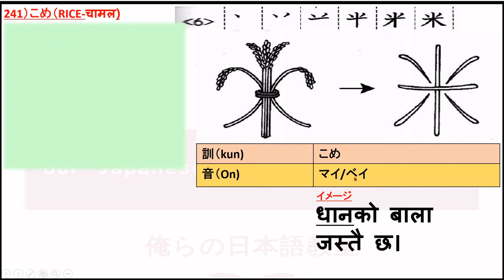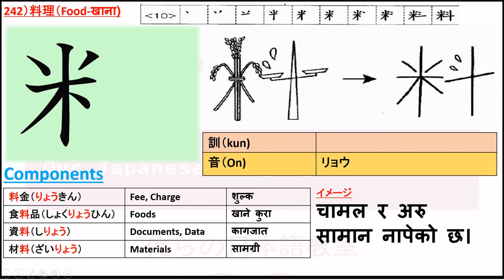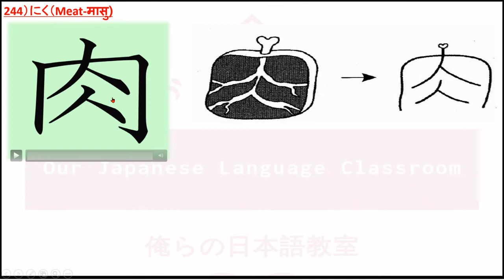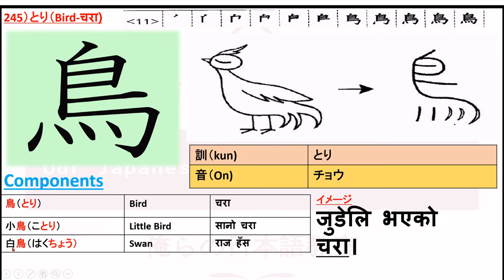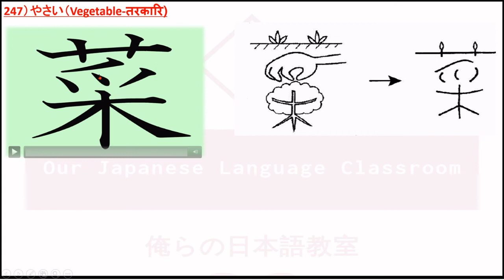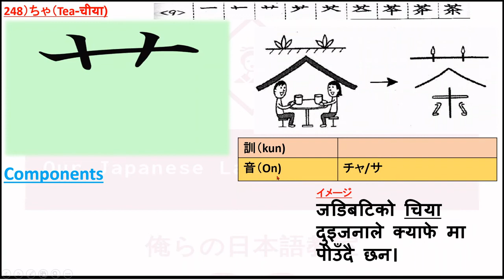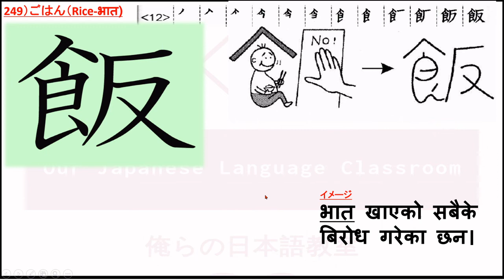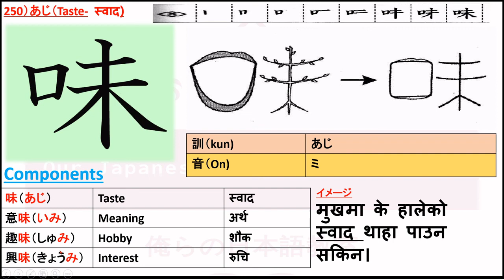Learn Kanji by the picture (In Nepali) || Lesson-14 (Foodーたべもの）JLPT N4 Kanji ||2020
Hello（NAMASTE）,
 This lesson provides you the Basic information of Kanji with its picture, with illustrations and mnemonic hints.

Learn Kanji by the picture JLPT N4 Kanji Lesson-14　(Foodーたべもの）
This lesson is best profitable for those students who are going to take JLPT/Jft/Nat-N4 and other Japanese Language examinations.

People who are prepared N4　Grammar, plz follow this link for online study.

jlptN4Kanji JFTKanji JapaneseKanji LearnKanjiByPicture LearnKanjiInNepali MinnaNoNihongo jft JapaneseLanguage 日本語能力試験 日本語 Marugoto workinjapan skilledworker JFTexam JapaneseLanguageInNepali JLPT-N4#OurJapaneseLanguageClassroom#